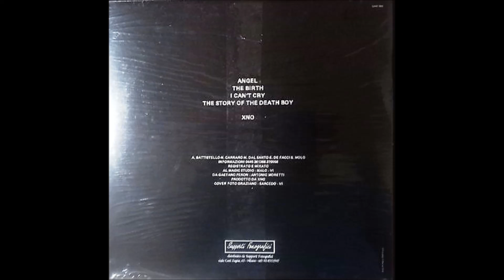XNO - Angel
"Angel", 1987